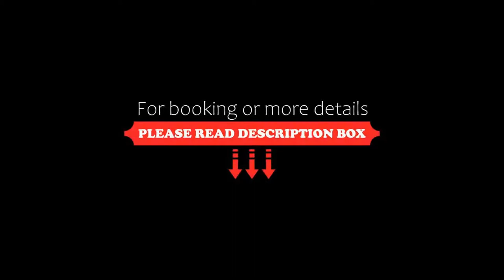Hotel Palazzo Alexander, Lucca, Italy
About Property:
You're eligible for a Genius discount at Hotel Palazzo Alexander! To save at this property, all you have to do is sign in.
Hotel Palazzo Alexander is a historic building in the centre of Lucca, with easy access from Porta San Donato. Rooms come with free Wi-Fi and air conditioning, and the staff is multilingual.
Accommodation at Palazzo Alexander is complete with antique wood floors and marble bathrooms. Free internet is also available in communal ar...
Property Type: Hotel
Address: Via Santa Giustina 48, 55100 Lucca, Italy
Searching For
1. Hotel Palazzo Alexander - Lucca - Italy
2. Hotel Palazzo Alexander - Lucca - Italy Address
3. Hotel Palazzo Alexander - Lucca - Italy Rooms
4. Hotel Palazzo Alexander - Lucca - Italy Amenities
5. Hotel Palazzo Alexander - Lucca - Italy Offers and Deals
Audio Credit:
Track Title: Subway Dreams
Artist: Dan Henig